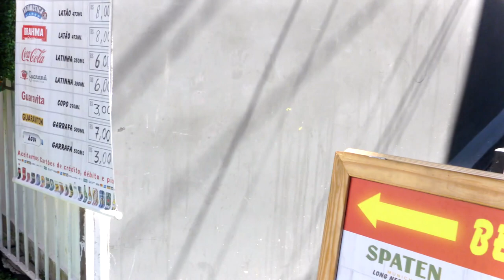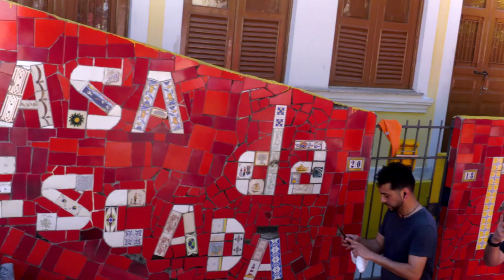Stairs of Rio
A little walk up and down the tiled stairs at Rio de Janiero